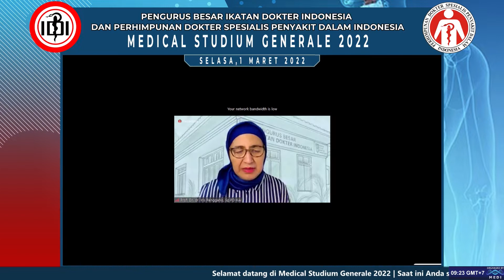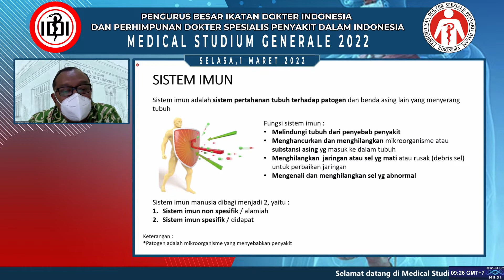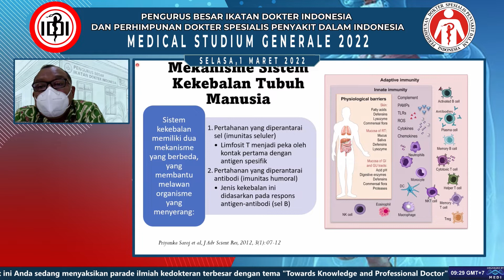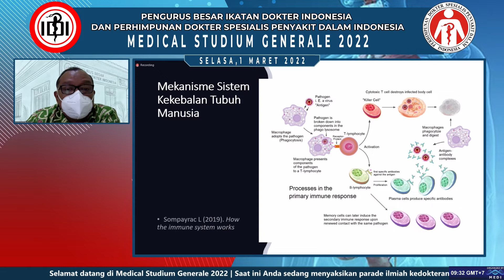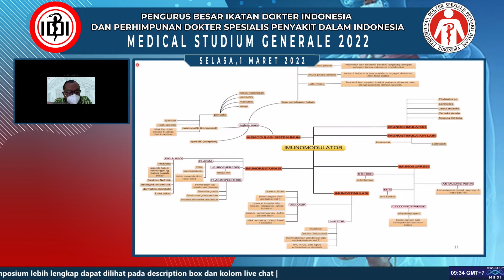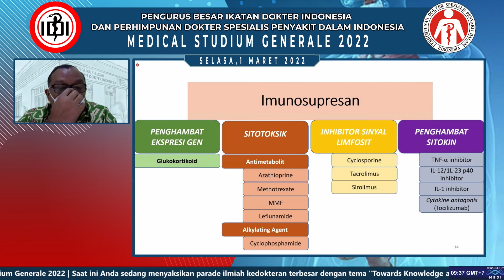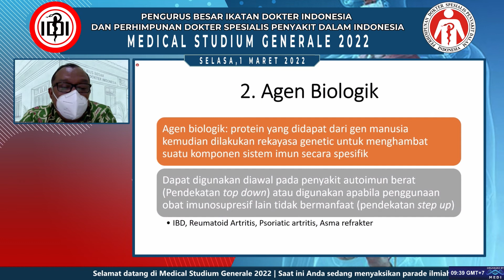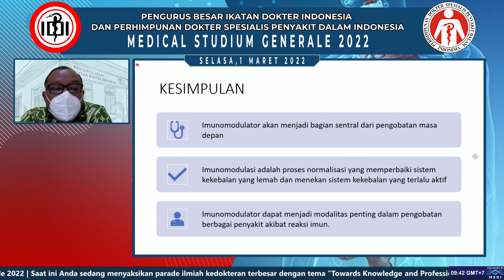THE ROLE OF IMMONOMODULATOR IN IMMUNOLOGY